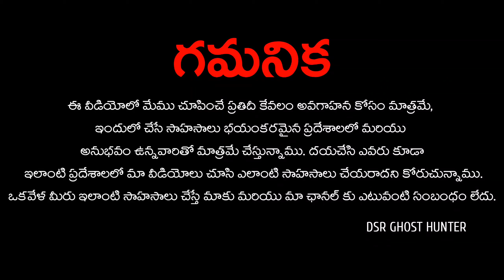ఆత్మలుగా తిరుగుతున్న భార్య భర్తలు👩‍💼👳 | మళ్ళీ దెయ్యాలుగా కనిపించారు | ప్రాణాలతో భైట పడ్డాం😰